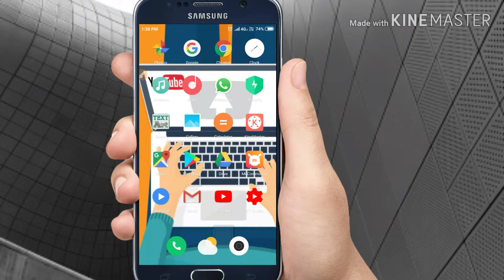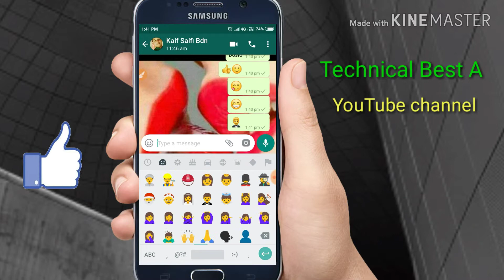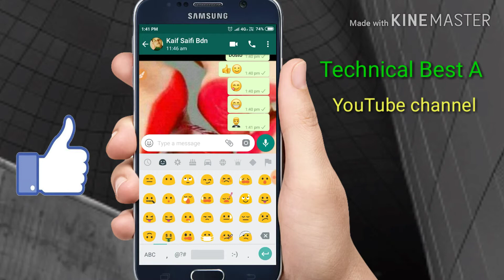Aapke Keyboard Me Chupa H Ek Raaz Jaldi Se Dekho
Hello friends...! 👍Kese ho aap sabhi dosto aaj mene aapko ek keyboard ke raaz ke bare me bataya AGAR AAPKO HMARI VIDEO PASAND AATI H TO VIDEO KO LIKE SHARE COMMENT & SUBSCRIBE KARNA NA BHULE...!

Mere channel ki kuch or video yha se dekh lo

Fon Ka speakar kam bajta h to is trick se 100 guna tez bajaga

Aesa photo Edit hoga ki sab dekhte # hi reh jayege

OKK GYS...!